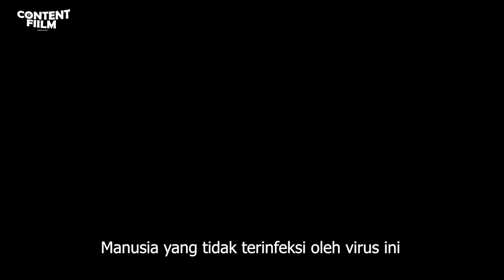JANGAN BERTEMAN DENGAN PRIA INI JIKA TIDAK MAU TERINFEKSI VIRUS Z0MBIE - ALUR CERITA FILM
Bercerita tentang sebuah tragedi hilangnya populasi manusia akibat virus yang tidak di jelaskan berasal dari mana, sehingga satu pria yang terbangun dalam keadaan bingung dan hilang ilangatan kini mencoba melarikan diri dari para zombie sekaligus para militer, karena di ketahui jika pria tersebut kebal akan infeksi namun bisa menularkan ketika orang orang berada di dekatnya.
alur cerita film zombie the walking dead season 3,
alur cerita film zombie alive 2020.
alur cerita film zombie terbaru 2021
alur cerita film zombie 2022